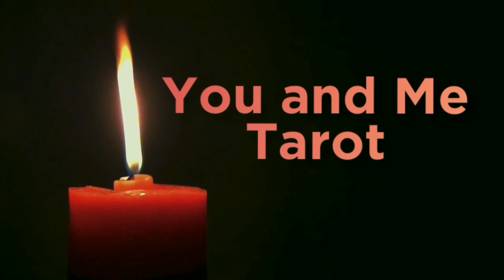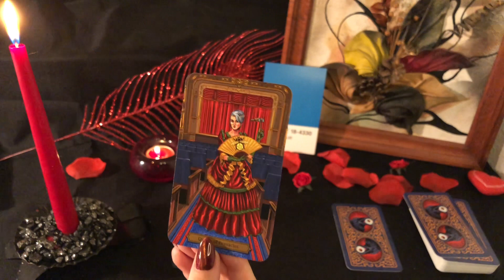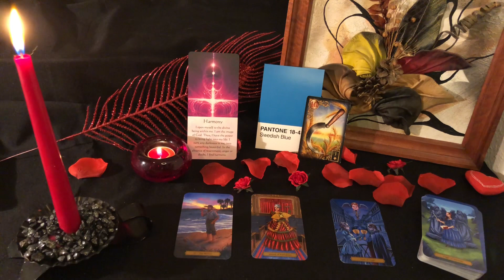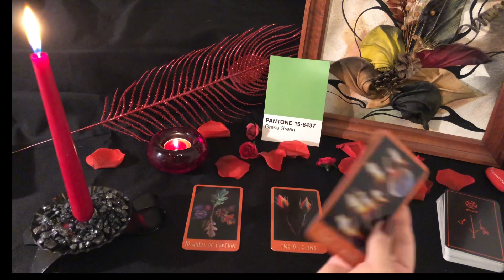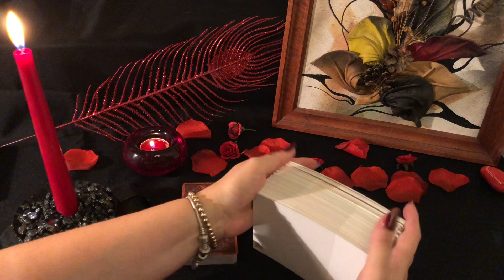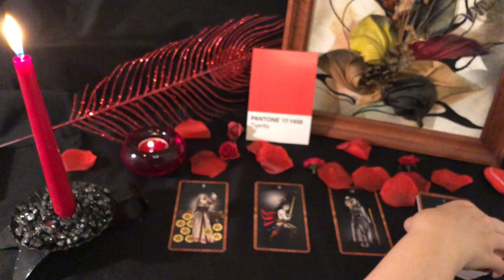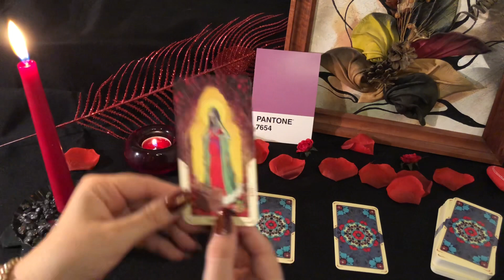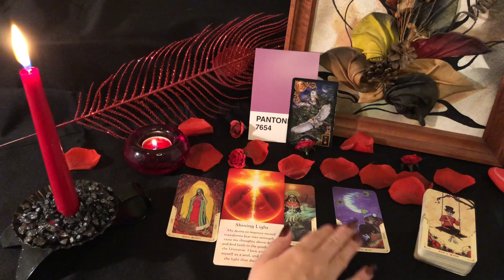PICK A CARD: WHAT IS YOUR PERSON FEELING IN SEPARATION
This reading is all about what your person is feeling during separation
Will you come back together again? What happens next …

TIME STAMPS:
Pile1: 1:52
Pile2: 21:09
Pile3: 38:15
Pile4: 55:39

Decks used in this reading:
Edgar A. Poe Tarot
Pantone Postcards
Ravens Prophecy Tarot
Dancing in the Dark Tarot